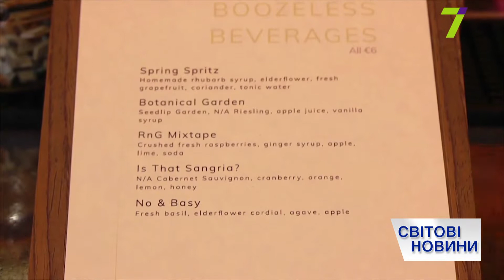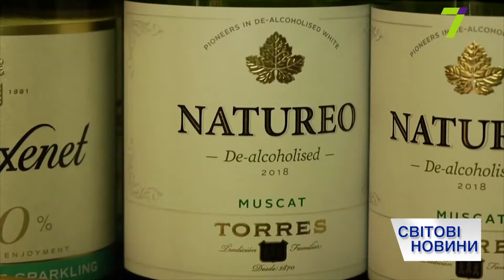Выпуск международных новостей за 12:00 18 сентября